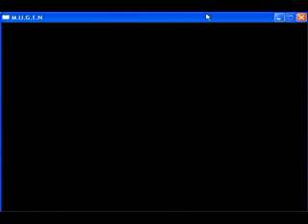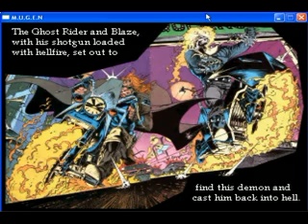Ghost Rider for MUGEN - latest